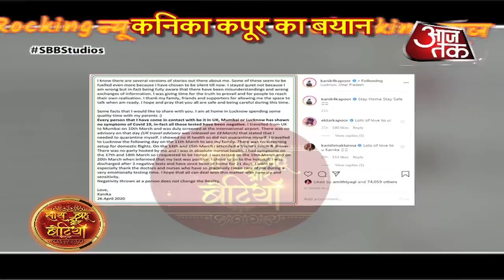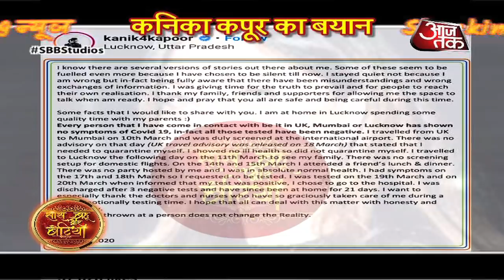Rocking News By SBB: Kanika Kapoor Takes A STAND | Hina Khan's UNIQUE GYM!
Checkout what Kanika Kapoor have to say about her part of the story in this video..